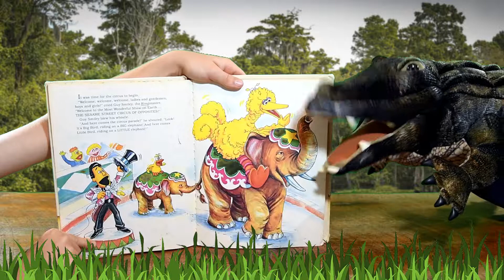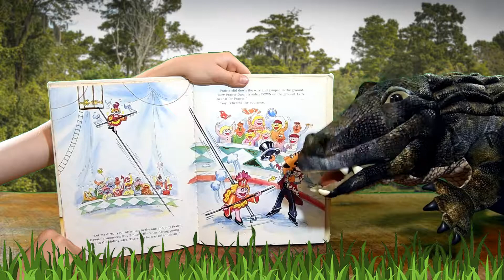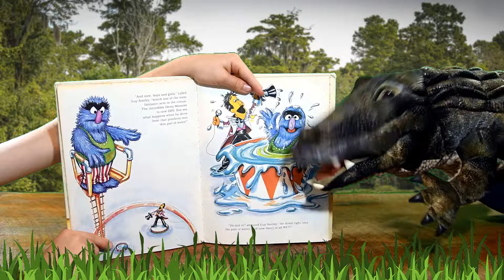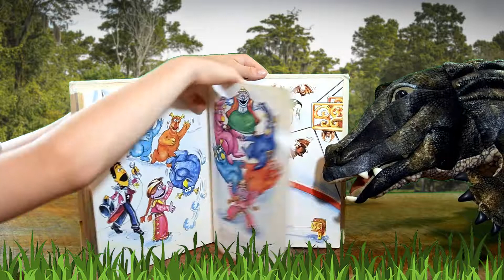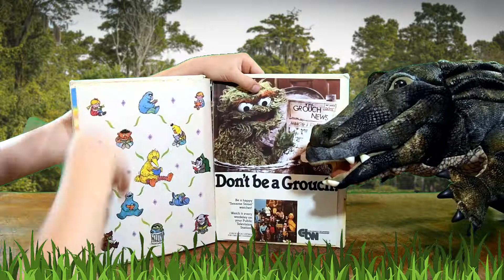The Sesame Street Circus of Opposites by Emily Kingsley | Read Aloud by Amos Alligator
This here is Amos Alligator and I'm gonna read 'The Sesame Street Circus of Opposites' for y'all today.  I know you'll love it!